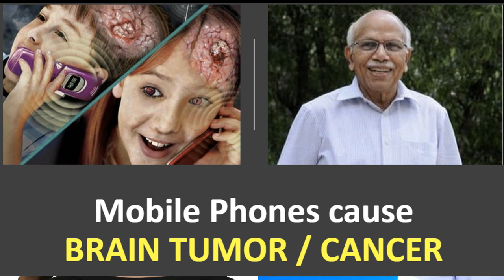Mobile Phones can cause BRAIN TUMOR / CANCER - Dr.B.M.Hegde latest speech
Mobiles can cause Brain Tumor - Dr.B.M.Hegde latest speech | Causes of frustration | BMHegde